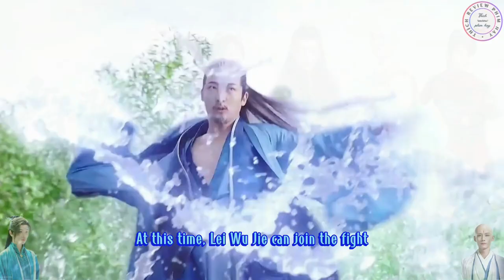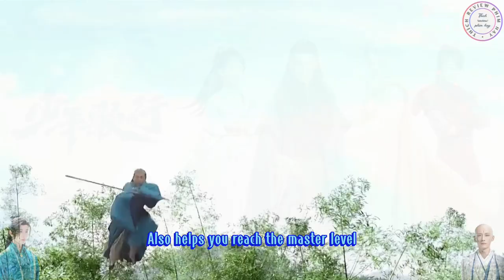[Review phim] Thiếu niên ca hành | Lưu Học Nghĩa| Phim cổ trang trung quốc | Thích review phim hay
☞ Chào mừng các bạn đến với kênh Thích review phim hay của chúng tôi, đây là nơi chia sẽ những đánh giá chân thành và chất lượng về các bộ phim hay. Với sự trải nghiệm và kiến thức trong lĩnh vực này, chúng tôi sẽ giúp bạn tìm ra những bộ phim ấn tượng và đáng đầu tư thời gian để xem. Bạn sẽ tìm thấy những video đa dạng về đánh giá phim, nhạc phim , lịch chiếu phim , hình ảnh của các diễn viên ngoài đời thực và đặc biệt là những cảnh hậu trường đầy thú vị và vui nhộn. Hãy đồng hành cùng chúng tôi trên hành trình khám phá thế giới điện ảnh và phim truyền hình đầy hấp dẫn này nhé.
Và 1,2,3 action!

☞ Thiếu niên ca hành là bộ phim nói về các thiếu niên có võ thuật cao cường và mưu trí cao cùng nhau vượt qua khó khăn để hoàn thành ước mơ của mình , Xin mời mọi người theo dõi trong video này nhé.

☞ Thích review phim hay không sở hữu tất cả các tư liệu trong video mà tuân thủ luật bản quyền và sử dụng hợp lý luật Fair-Use
☞ Bản quyền các hình ảnh thuộc về nhà sản xuất đáng kính
☞ Bản quyền review và vietsub thuộc Thích review phim hay